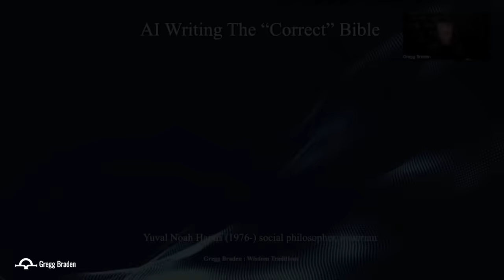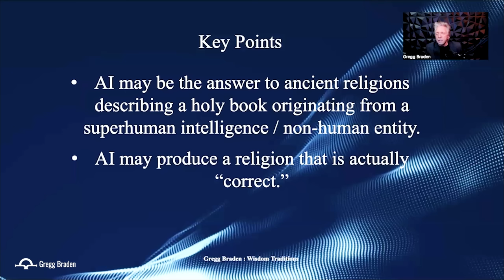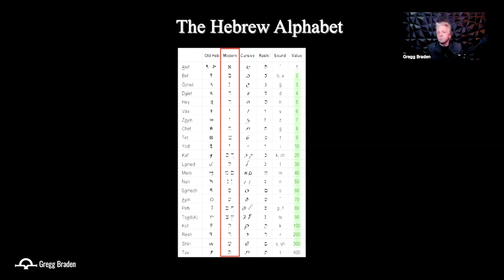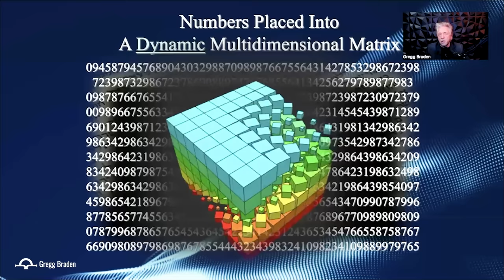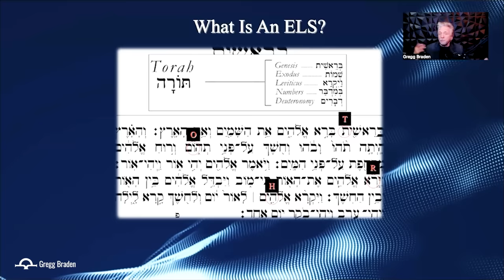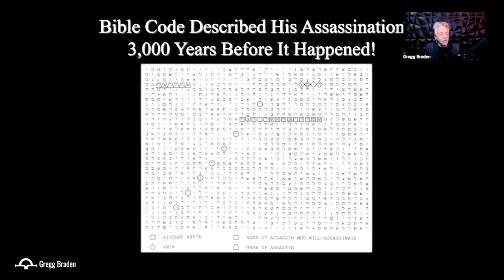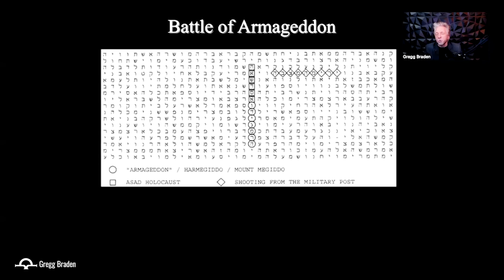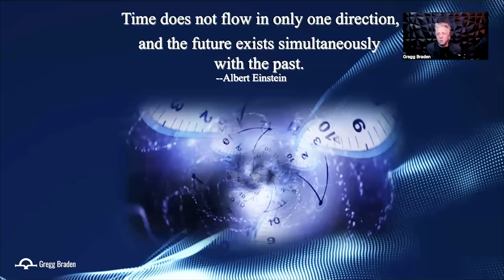Gregg Braden – What? AI Rewriting Religious Texts?... This Is a Truly Concerning Notion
@GreggBradenOfficial InFocus Episode 10 - In a recent scientific conference, a thought-provoking proposition by Yval Noah Harare, a historian and author whose insightful works explore the intersections of history, technology, and human evolution, emerged: the utilization of AI to correct “Religious Texts”. This proposition stems from the perspective that contemporary religions have human origins rather than being authored by a non-human entity, which some believe provided the basis for various religious texts across the globe. While intriguing, this idea raises significant concerns Gregg Braden addresses in this video.